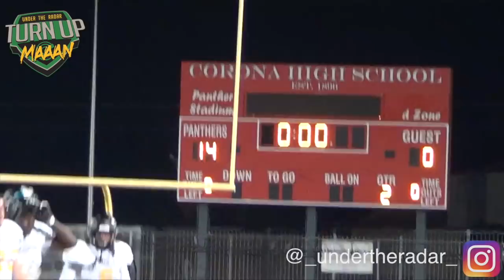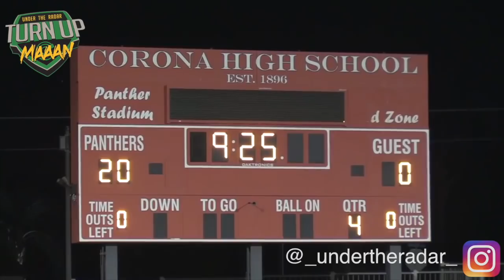🔥🔥 IE Ducks (CA) vs Premier Knights 14U - Battle in The Inland Empire - UTR Highlight Mix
🔥🔥  IE Ducks (CA)  vs Premier Knights 14U - Battle in The Inland Empire  - UTR Highlight Mix 2018